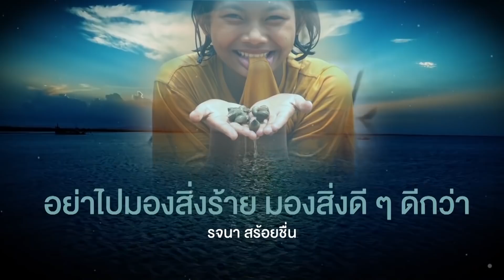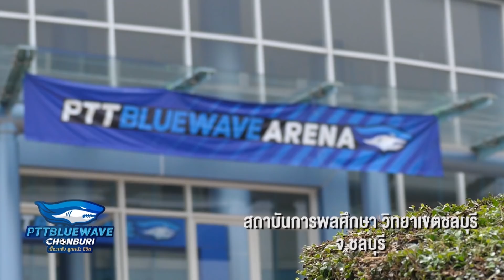คนค้นฅน : PTT Bluewave Chonburi เบื้องหลัง ลูกหนัง ชีวิต ช่วงที่ 1/4 (21 ธ.ค.61)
เตรียมตัวให้พร้อม เพื่อพบกับความสนุกหลากรสกับเรื่องราวเบื้องหลังทีมฟุตซอลที่มีชื่อเสียงอันดับต้น ๆ ของเมืองไทยและของเอเชีย ทีมที่มีนักกีฬาดาวเด่นหลายต่อหลายคน แต่เบื้องหลังความสำเร็จของแชมป์หลายรายการ หลายสมัยอย่างพวกเขาจะเป็นอย่างไร และพวกเขาทำอย่างไรที่ทำให้ชื่อเสียงด้านฟุตซอลของประเทศไทยไปไกลในระดับโลก

ติดตามได้ในคนค้นฅน คืนวันศุกร์ที่ 21 ธันวาคม 2561 เวลา 21.00 น. ทางช่อง 9 MCOT HD หมายเลข 30